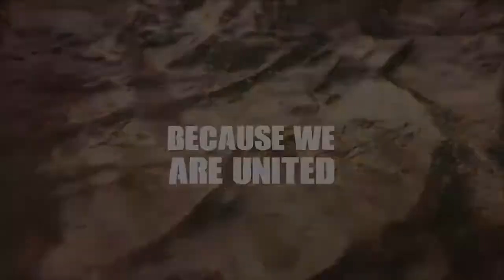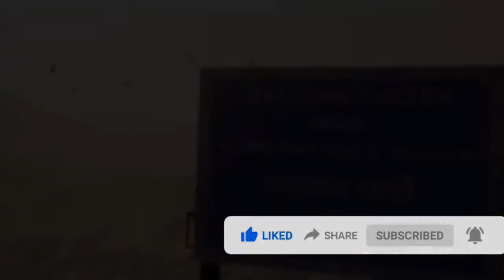Faug confirm release date ! faug accurate release date ! new leaks ! Trizen gaming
title -Faug confirm release date ! faug accurate release date ! new leaks ! Trizen gaming

So guys hope you all like this video if you like this video then please show your love by clicking on subscribe button and also dont forget to press the bell icon so that you all will get notification whenever i will upload any video and please like this video by clicking on the thumb icon thanks for watching keep supporting

pc specs -
gpu - amd radeon(tm)530
storage - 1tb hdd